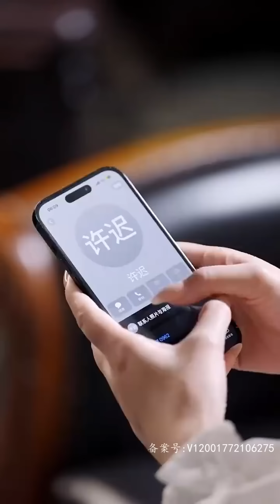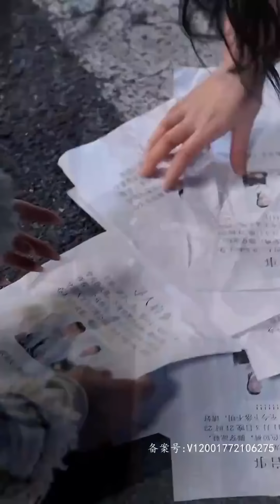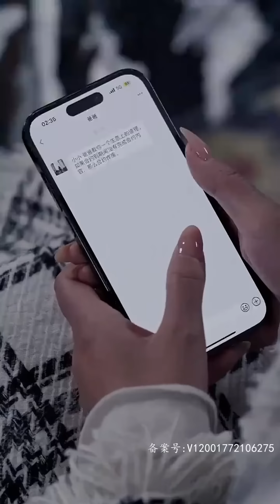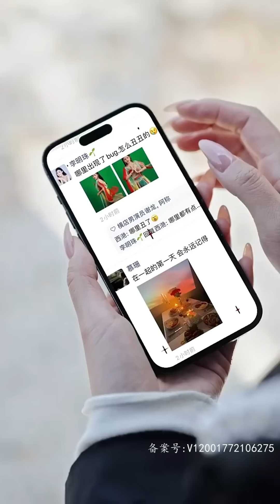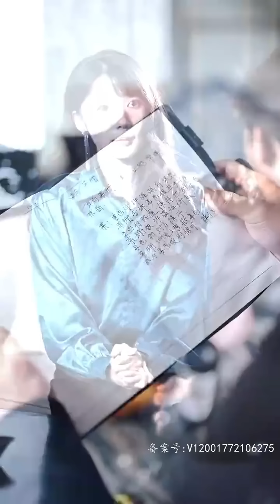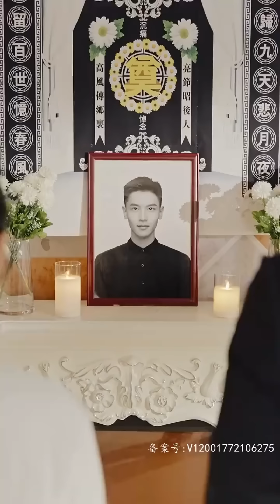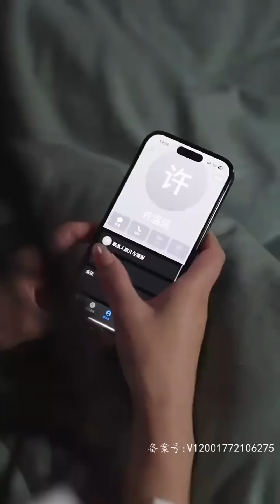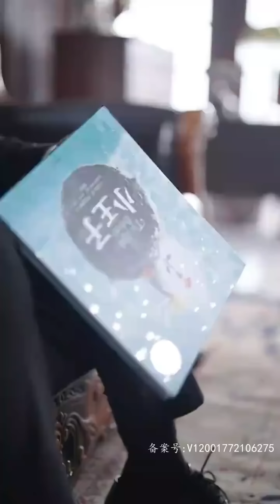大小姐為追男人竟隱藏自己真實身分？ 姜也，你把我當成誰了！ 許溫延，我好喜歡你，你跟我在一起好不好！ 《他的黑玫瑰又瘋又嬌》华夏剧场